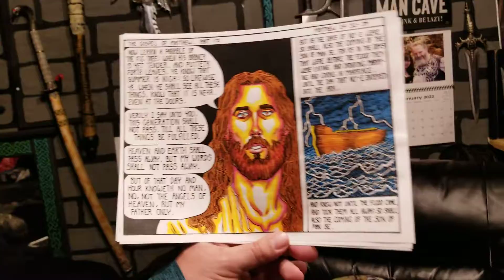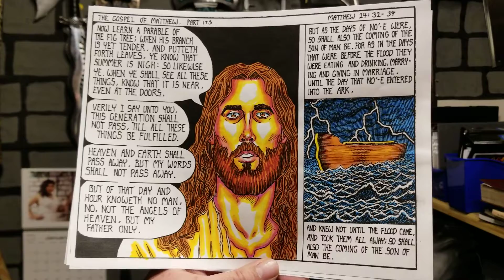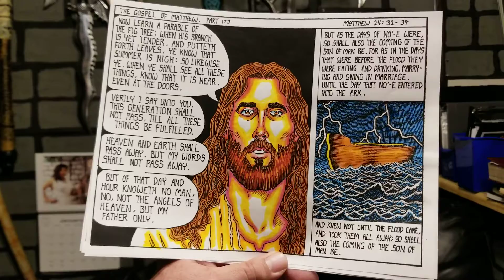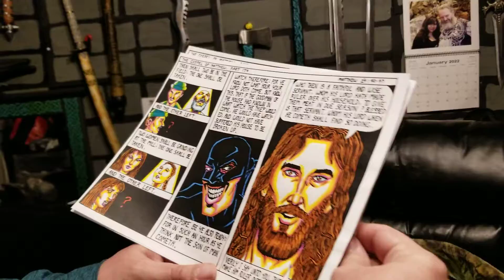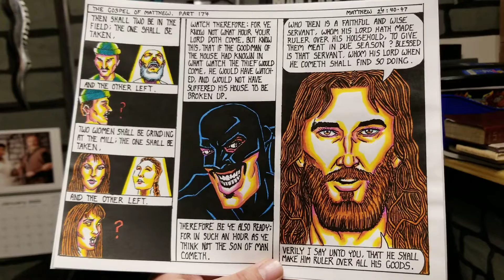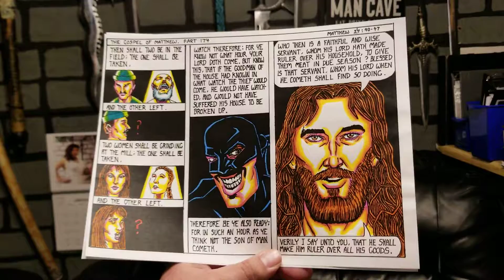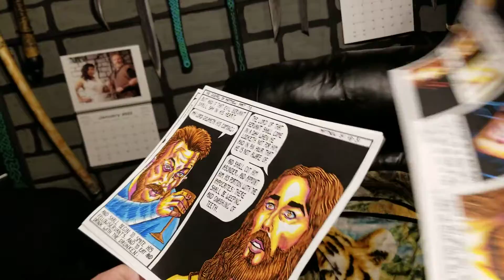The Gospel of Matthew part 173 - 175. KJVHBSFTMC Jan 9th 2021